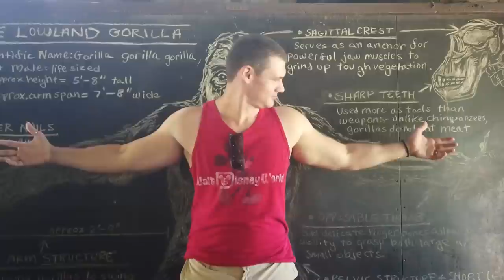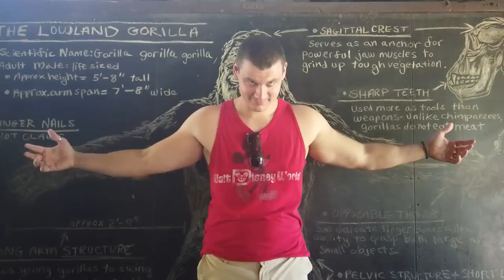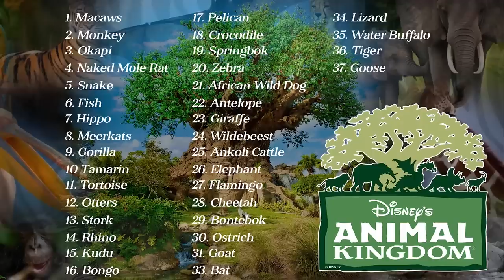The REAL Reason To Go To Disney's Animal Kingdom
The Mammoth Club is headed to Disney's Animal Kingdom with a brand new challenge. They're on the hunt for lions, the search for giraffes, and the quest for gators, as they throw down to see who can correctly guess how many animals they'll see. Lunch is on the line here -- and Max has the utmost chaos up his sleeves. We're providing helpful tips and tricks to navigate the park as we go -- it's time to get wild.